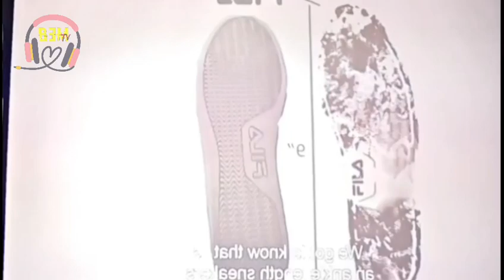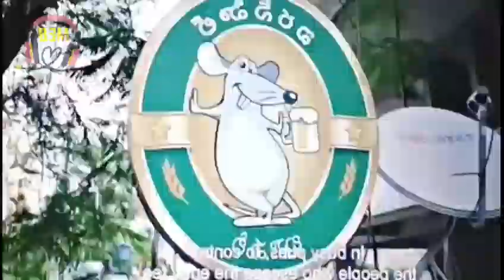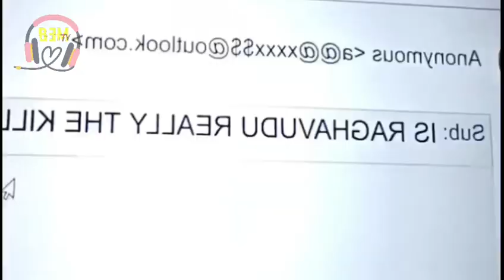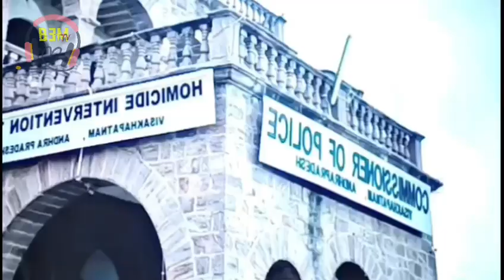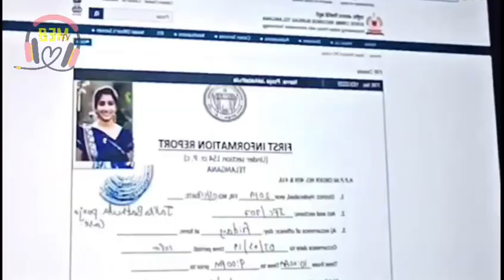Kitha Gimnei | HIT thusim gimnei Explained in Thadou Kuki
Koi hijongle eihung vil chanse nachungivah kaipana sim joulou
kahin phonge...

Movie Name: HIT The Second Case